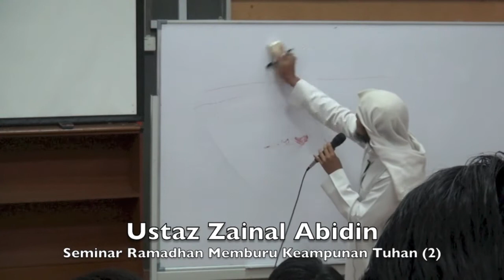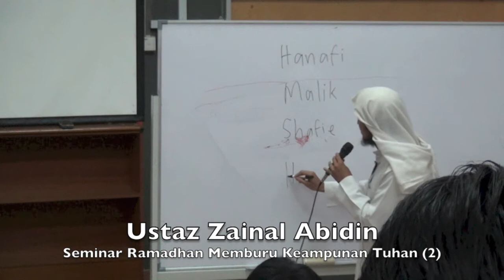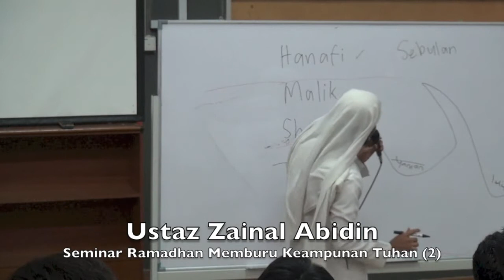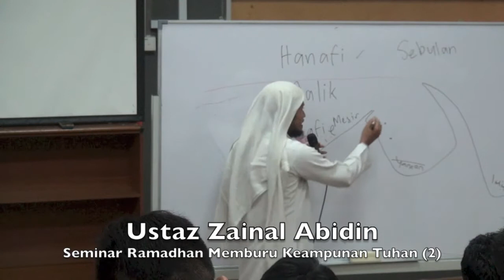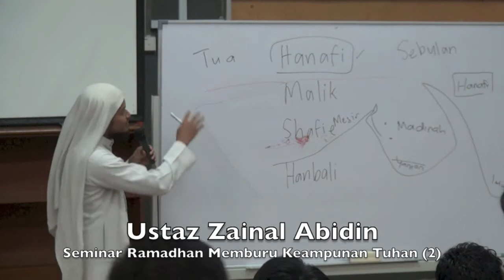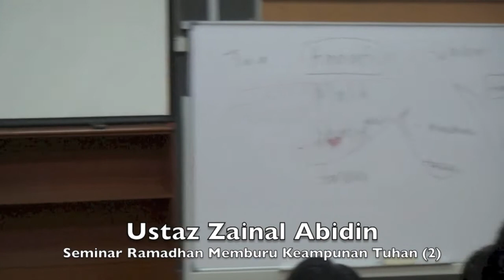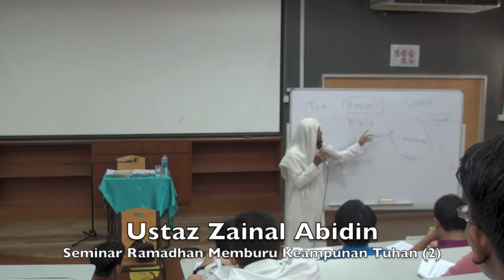14052016 Ustaz Zainal Abidin : Memburu Keampunan Tuhan (2)